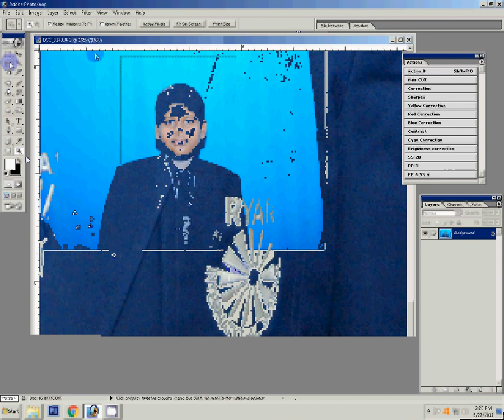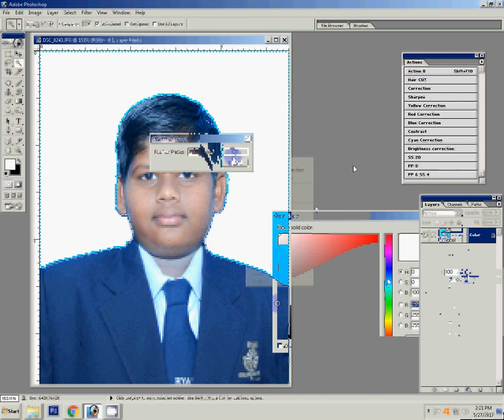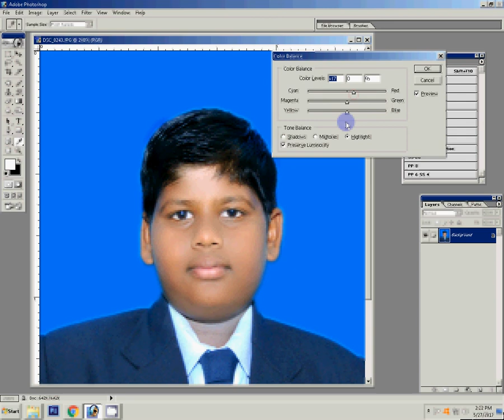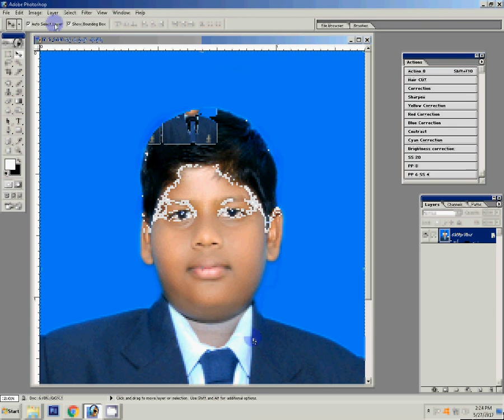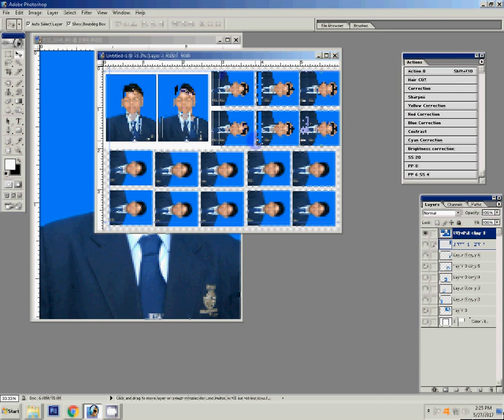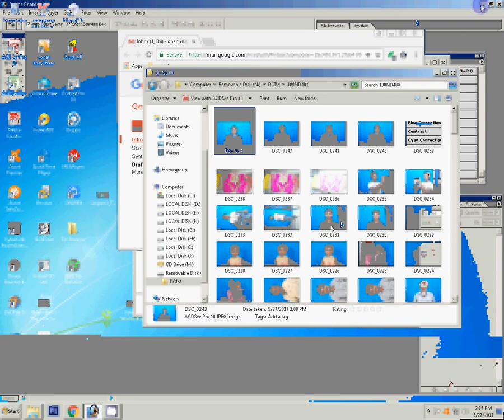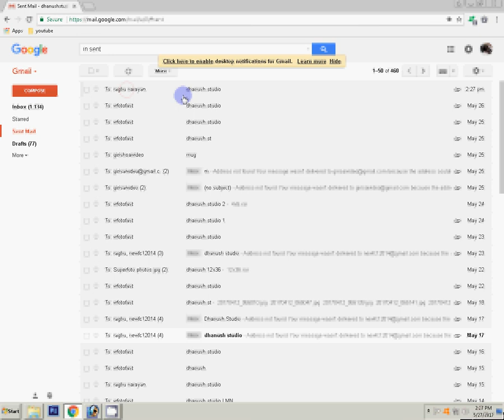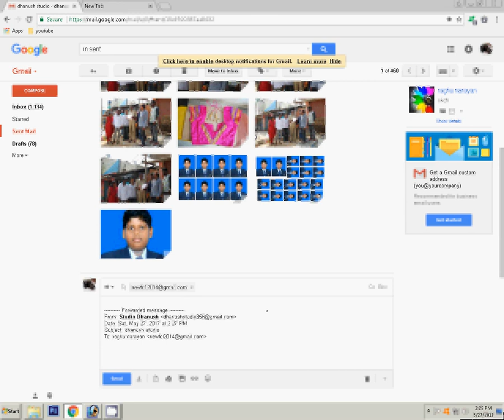How To Make Passport Photos in easy way using photoshop